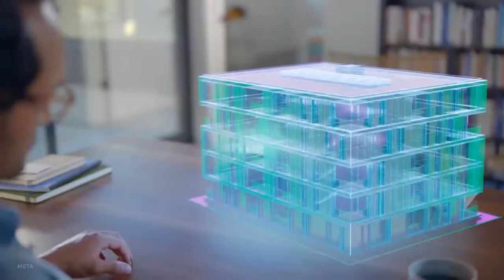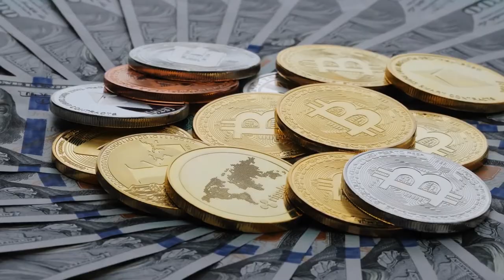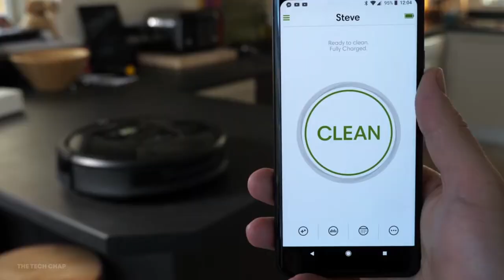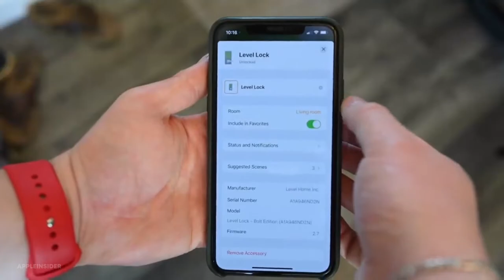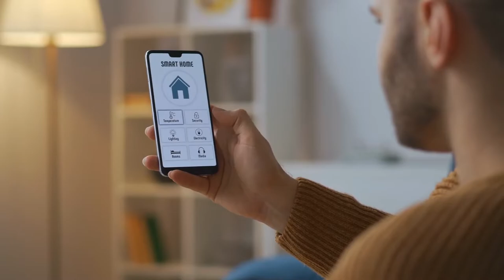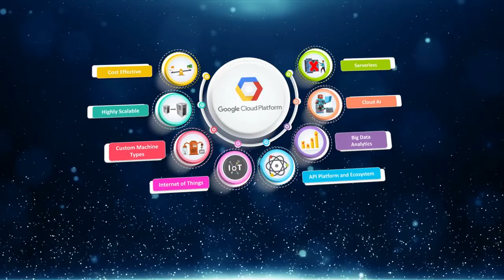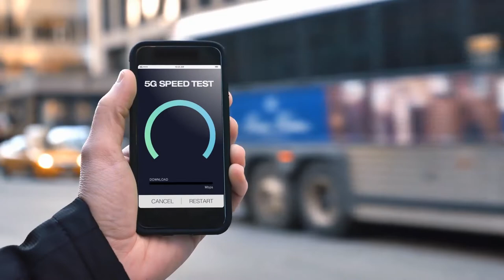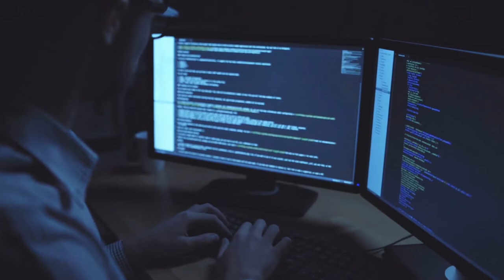2022 Tech That Will Change The World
As we look forward to 2022 with optimism, we reflect on what we've learned in the last year about the pandemic and foresee how those insights will affect future technology trends.

BTW this video was made a few months ago, kinda forgot about it. Enjoy